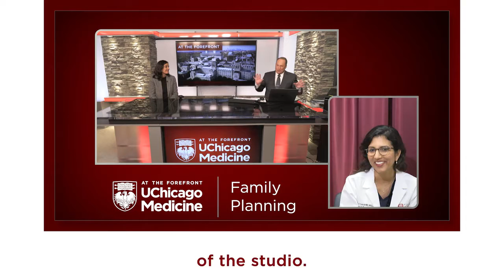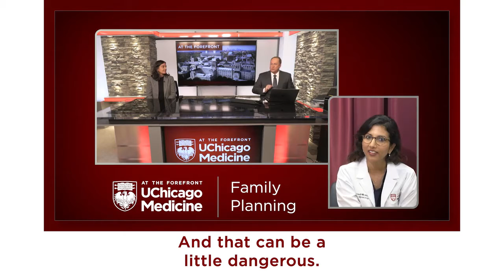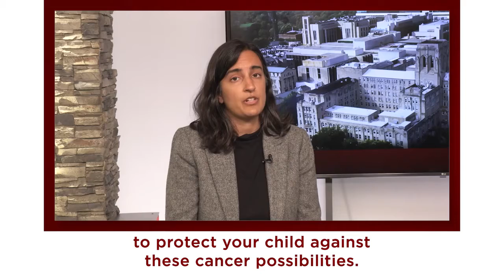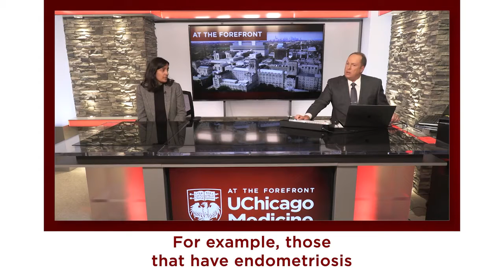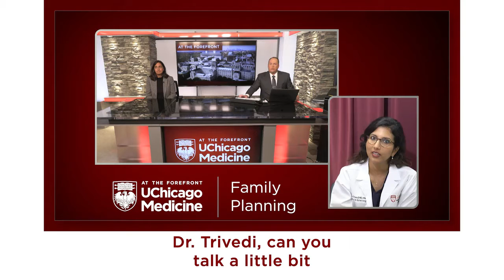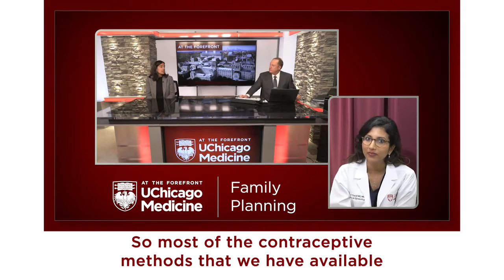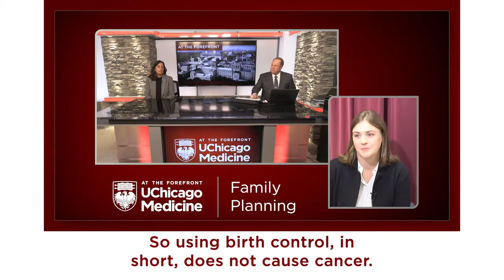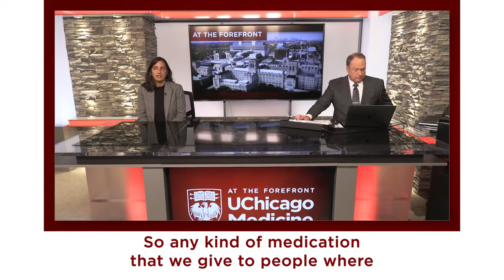Demystifying Birth Control: Expert Q&A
Join us for a video Q&A with physician experts about the most common myths surrounding family planning and contraception.

UChicago Medicine family planning physicians Dr. Neha Bhardwaj, Dr. Hillary McLaren and Dr. Shivika Trivedi will discuss birth control and patient options, as well as dispel myths.
00:00 Introduction
01:57 Is the pill my only option?
04:32 Are condoms the best protection against STIs?
05:24 Who should get the HPV vaccine?
07:47 Do you need a period every month?
10:24 Should patients skip their period?
12:19 Is it possible to reverse having your tubes tied?
14:14 Will birth control make it harder to have a child in the future?
15:06 Does birth control cause cancer?
16:20 Does birth control cause weight gain?
17:24 Does emergency contraception end a pregnancy?
18:45 Does diabetes stop me from using birth control?